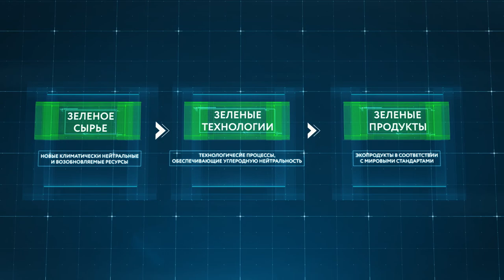Рекультивация промышленной площадки в г. Усолье-Сибирское (Иркутская область)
В составе федерального проекта «Чистая страна» Федеральный экологический оператор выполняет работы по рекультивации промышленной площадки в г. Усолье-Сибирское. В 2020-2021 гг. приведены в безопасное состояние наиболее сложные объекты на территории, что позволило избежать экологической катастрофы. Теперь предстоит рекультивация всей загрязненной территории. Для переработки накопленных на промышленной площадке химических веществ здесь будет построен современный и высокотехнологичный экотехнопарк «Восток».